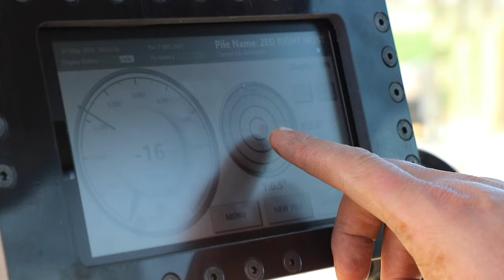Hughes Construction Deck Helical Piers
Galvanized helical piers are a great way to permanently stabilize your your new deck. You will never have to worry about your investment sinking into the ground, our helical piers have have extremely high load capacities.  Once your piers have been driven to load bearing soil a simple 6x6 cap is placed on top and your ready to build.